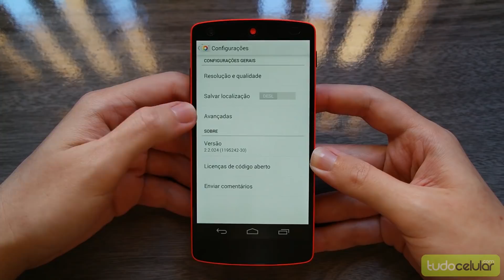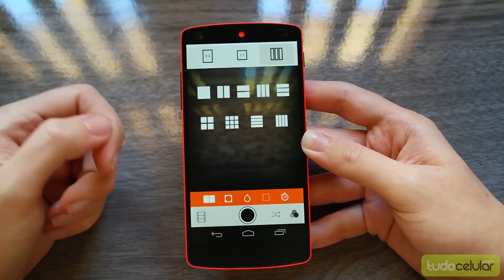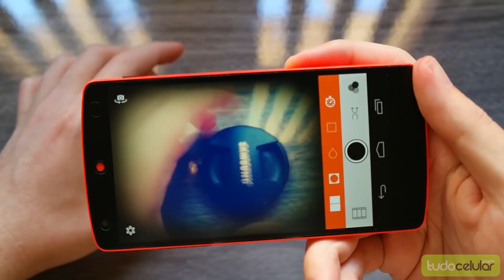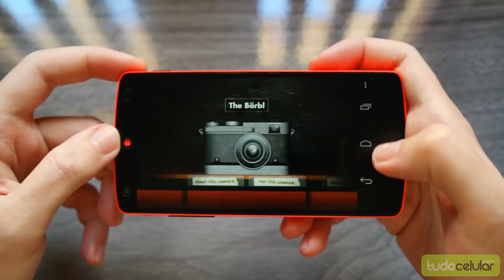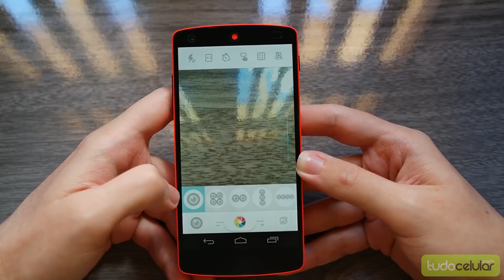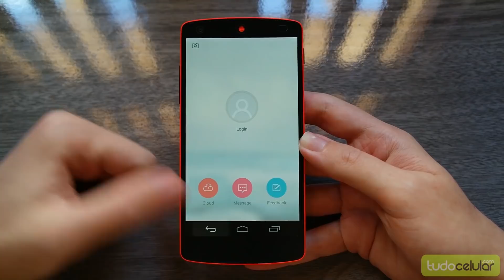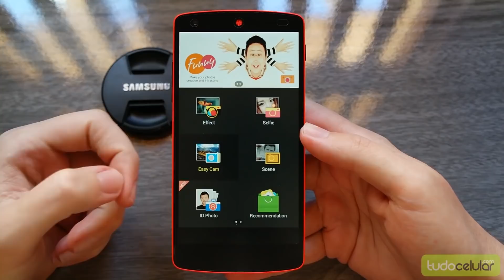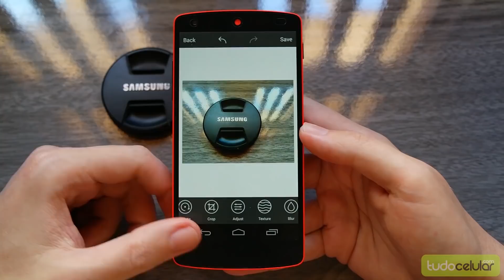Top 5 câmeras grátis para Android | Tudocelular.com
Nem sempre o que vem de padrão no sistema é o melhor. Sendo assim, testamos 5 ótimos apps de câmera para Android. Escolha o melhor para você!